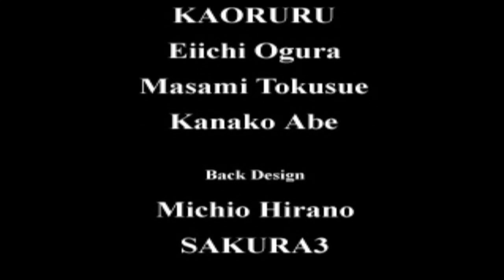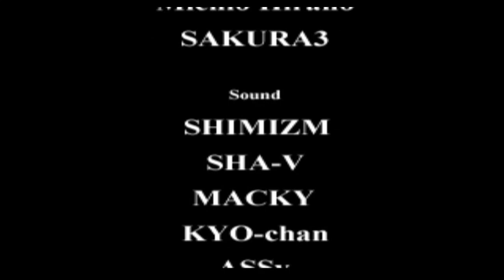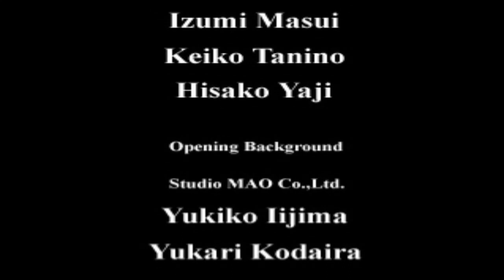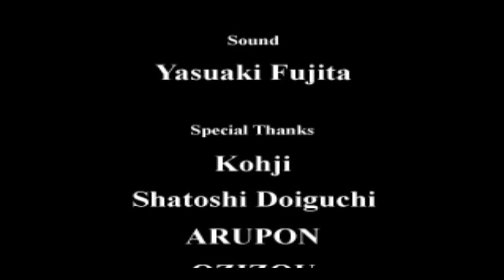Real Bout Garou Densetsu Special: Dominated Mind (PS1) Mai Shiranui Playthrough